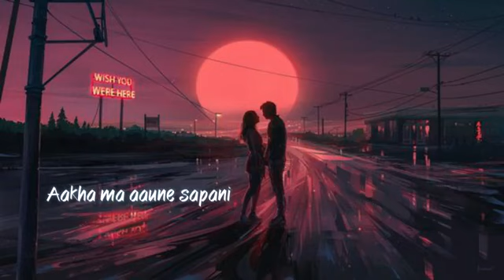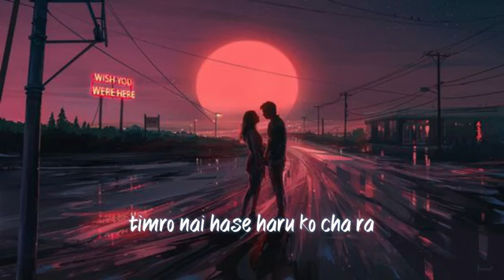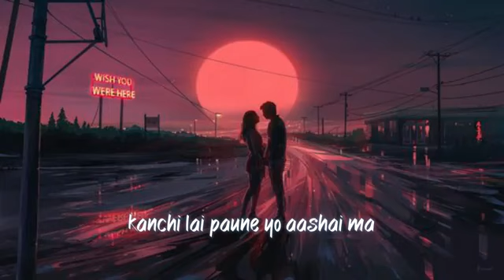Aankha Ma Aaune Sapani -Lyrics- Cover - Roshan Limbu on YouTube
This Channel Is Only intended to Promote Artist and do not belong to get any revenue with it.